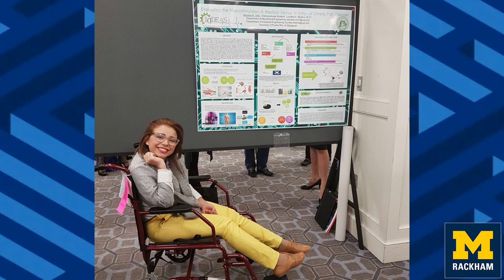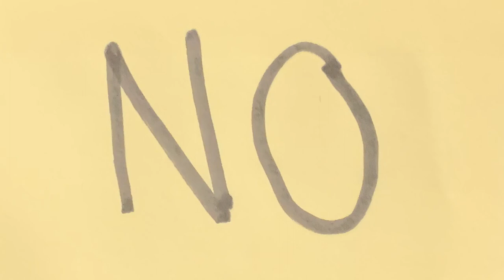2021 Rackham King Talks, Alondra Ortiz-Ortiz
Beyond  the Storm Cloud

In the United States, more than 50 million adults live with a disability. Of the entire population, 10% have what is considered an invisible disability. Alondra Ortiz-Ortiz, a Ph.D. student in mechanical engineering discusses the perks of being part of the population living with an invisible disability during the COVID-19 era.